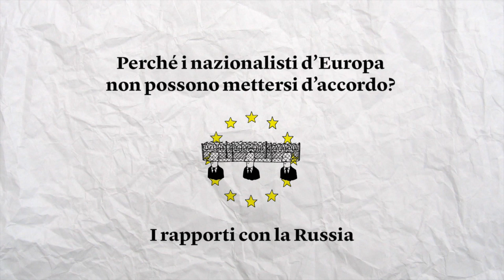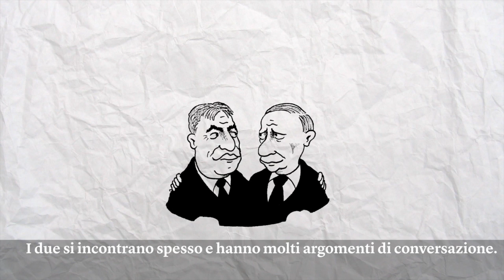Putin non è amato da tutti i nazionalisti europei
Molti populisti di destra vorrebbero stringere un rapporto privilegiato con la Russia, ma altri sono molto critici nei confronti di Putin. Il terzo di una serie di video sui nazionalisti europei.